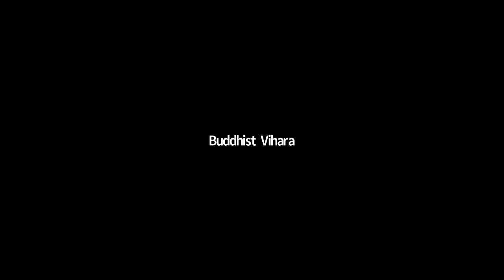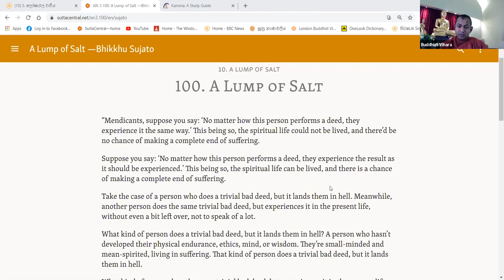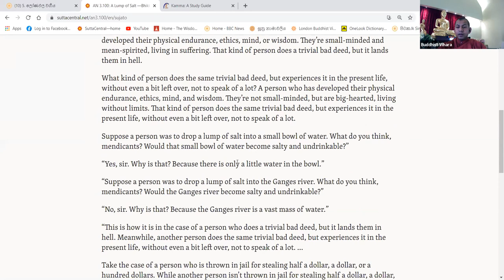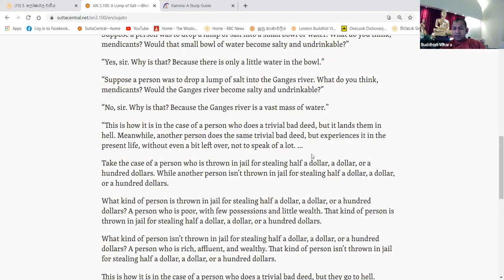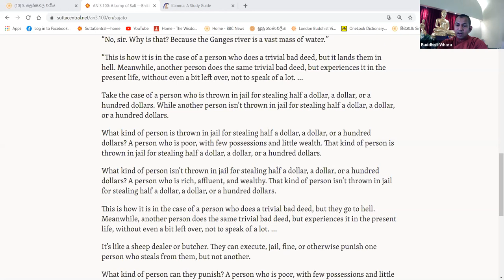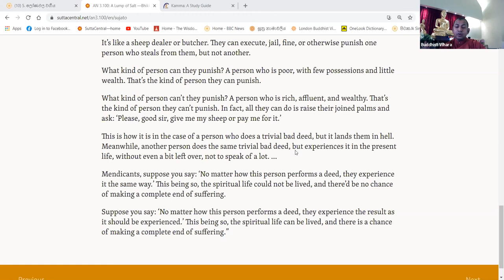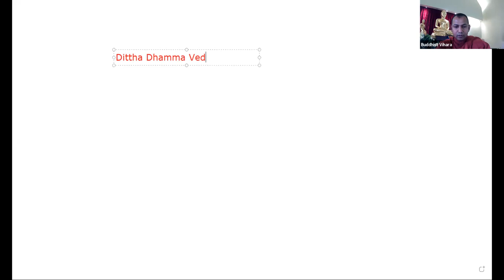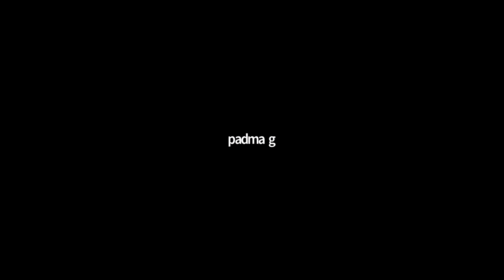Lump of Salt (Lonaka Phalla Sutta)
Lump of Salt (Lonaka Palla Sutta). The Buddhist answers to the questions of Can Karma be changed or influenced in any ways?